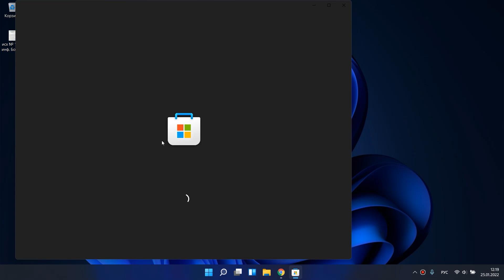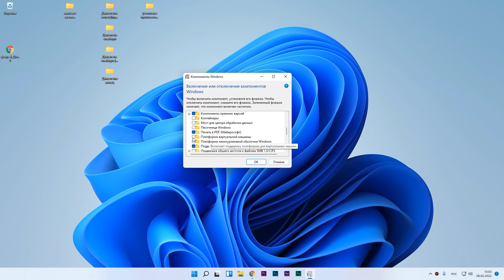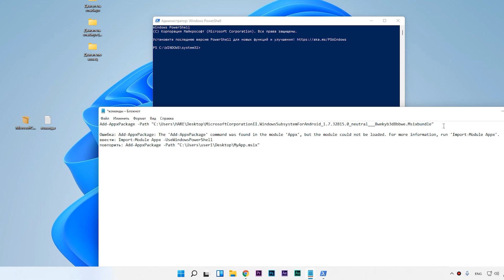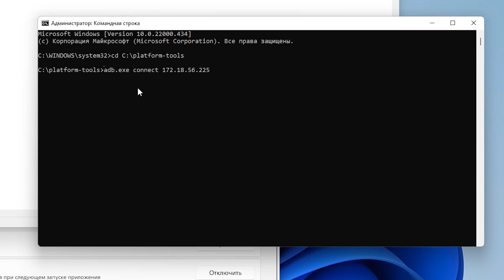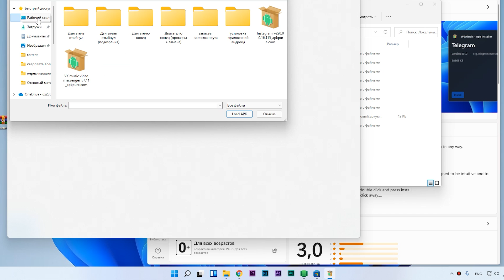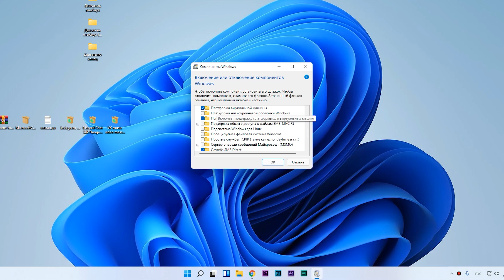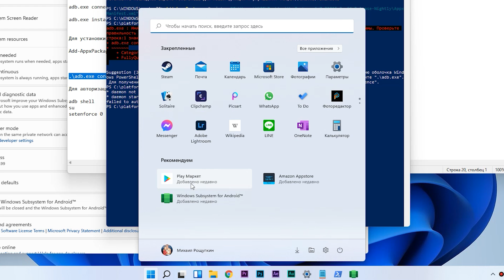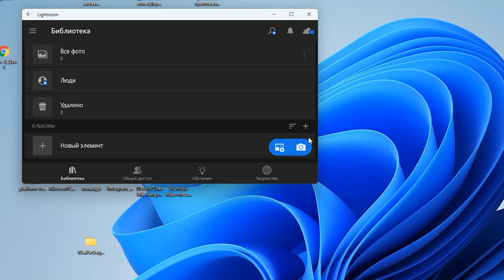Установка android приложений WINDOWS 11. Все способы. Установка Google play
Рассмотрим все возможные варианты установки любых android (apk) приложений в системе windows 11.
Как установить google play маркет в виндовс 11 с помощью Windows Subsystem for Android.

Разделы:
0:00 - Официальный способ установки приложений
1:36 - Установка WSA
4:45 - Установка APK приложений с помощью CMD
8:10 - С помощью WSA Tools
9:38  - Интегрируем Google play в WINDOWS 11